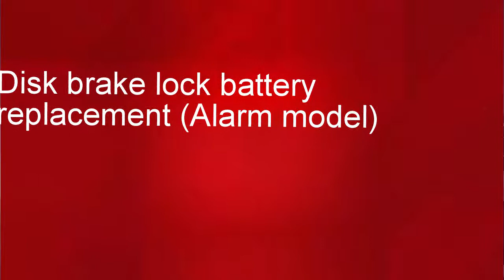Disk Brake Lock Battery Replacement